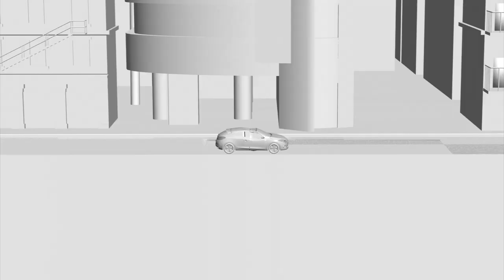Body of Penang freak storm accident believed buried 13 storeys underground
A senior engineer has said the lightning arrester that broke off the UNMO building in Penang during a devastating thunderstorm last week hit the ground with such force it likely buried one of its two victims deep underground, according to a report by the Star Online.

TomoNews is your daily source for the craziest, weirdest, most "WTF, did this really happen?!?" animated news stories on the web.